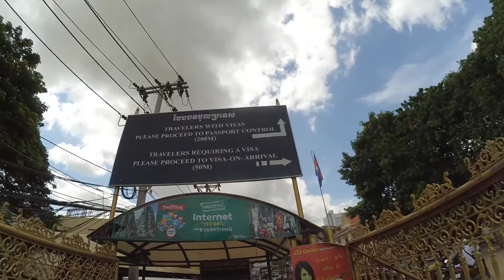From Bangkok, Thailand to Siem Reap, Cambodia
Our 3rd time in Cambodia was once again remarkable and we are excited to share it with you!

Cambodia sure has a marvelous energy, are you ready to feel it?Share with us in the comments below!💜